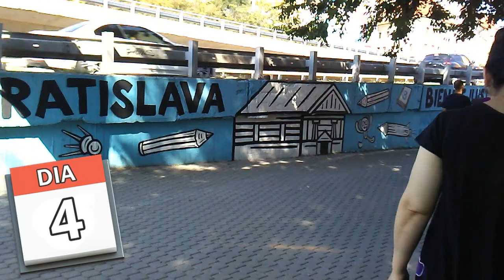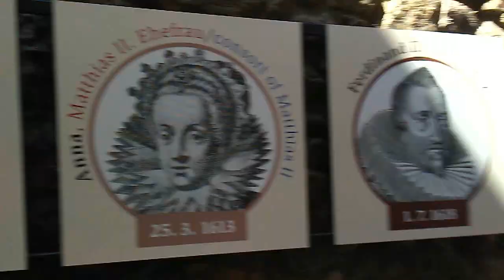MI VIAJE POR EUROPA : BRATISLAVA | Natalia Vlogs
Hace unos días regresé de mis vacaciones, estuvimos recorriendo una pequeña parte de Europa un par de amigas y yo. Quería compartir con vosotros uno de los mejores viajes de mi vida, asi que aquí os dejo una segunda parte del viaje, Bratislava.